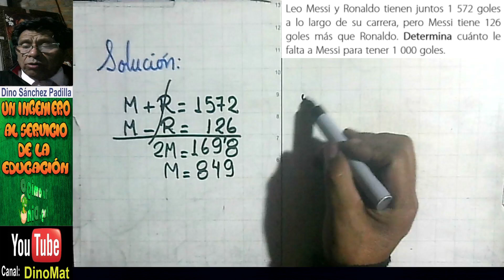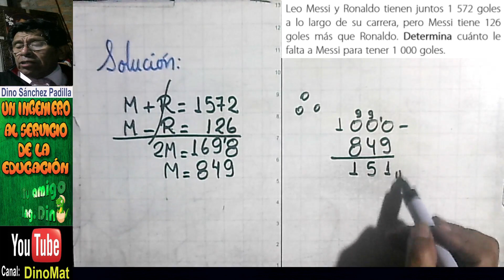PLANTEMIENTO DE PROBLEMAS 126